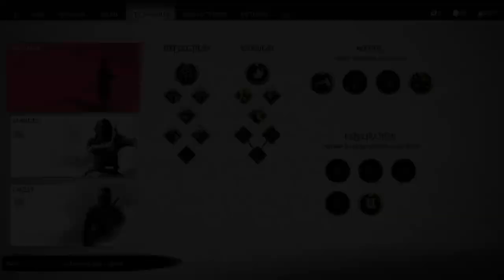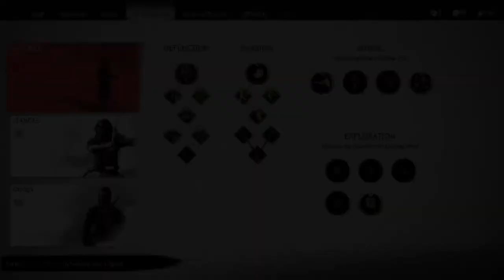Timon on gost of tsushima